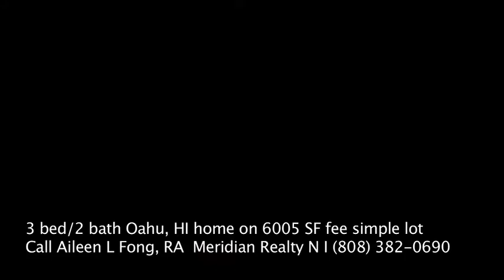Oahu Hawaii House Video